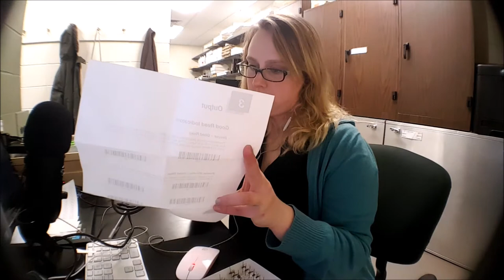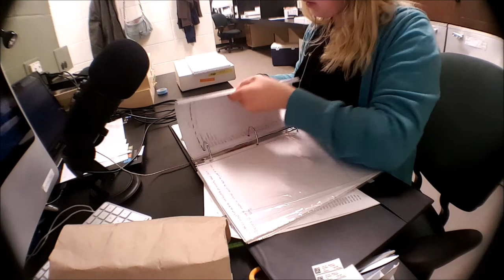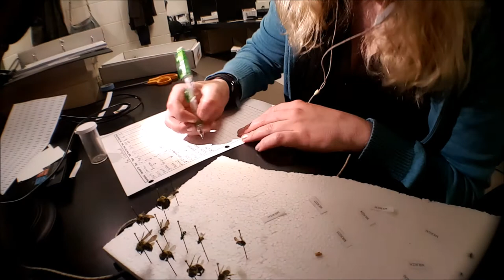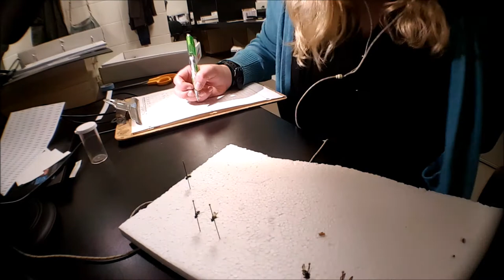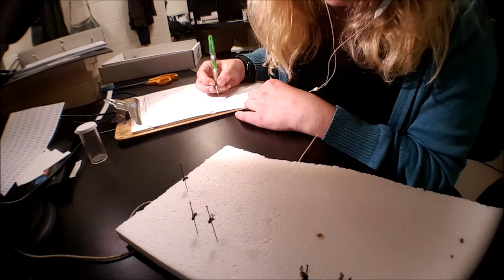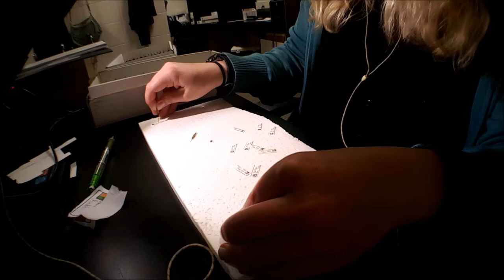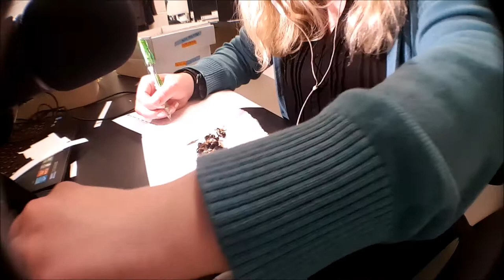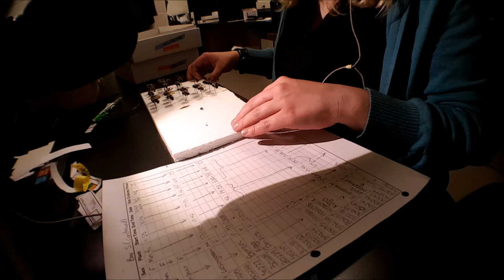ASMR Insect Curation Video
Video timeline :]
(Skip to 31:05 or later for less talking and more sound)

0:00 - 2:05 Short Intro
2:06 - 16:30 Pinning bees! Styrofoam, plastic, paper, scissor, & paper bag sounds.
16:33 - 21:06 Data entry on computer. Typing, clicking, & paper sounds.
21:10 - 25:59 Labeling. Styrofoam, paper, & scissor sounds.
26:01- 30:25 Scanning labels. Typing, beeping, clicking, & paper sounds.
30:30 - 31:00 Closing statement.
31:05 - 59:14 Pinning more bees.
59:16 - 1:14:09 Labeling.
1:14:12 - 1:37:00 Pinning & End credits

I love what I do and I wanted to share that with everyone! I always enjoy the sounds I hears while I am at work and I thought others might appreciate them as well.

Keep in mind this is my very first ASMR video and I am still getting a feel for it. Please comment and let me know of your suggestions.